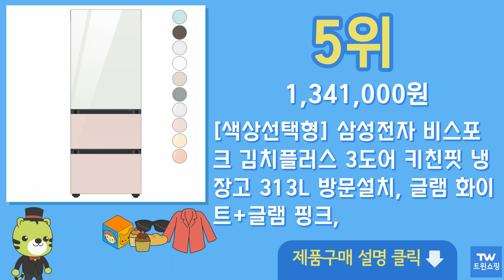김치냉장고 스탠드형 추천 순위 Top10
구매링크

1위  LG전자 디오스 김치톡톡 스탠드형 김치냉장고 방문설치, 화이트, K338W141  1,316,890원

2위  삼성전자 김치플러스 3도어 스탠드형 김치냉장고 328L 방문설치, 리파인드 이녹스(메탈), RQ33C71K3S9  1,051,970원

3위  삼성전자 비스포크 김치플러스 스탠드형 4도어 냉장고 490L 방문설치, 매트 멜로우 화이트, RQ49C90X24W  1,580,000원

4위  [색상선택형] LG전자 오브제 스탠드형 김치냉장고 메탈 디오스 김치톡톡 방문설치, 오브제컬렉션 그레이 + 그레이, Z338MRRP31  1,375,530원

5위  [색상선택형] 삼성전자 비스포크 김치플러스 3도어 키친핏 냉장고 313L 방문설치, 글램 화이트+글램 핑크, RQ33C74C3AP  1,341,000원

6위  LG전자 오브제컬렉션 디오스 김치톡톡 스탠드형 메탈 김치냉장고 방문설치, 베이지(상단) + 베이지(하단), Z338MEEP31  1,337,900원

7위  LG전자 디오스 오브제컬렉션 김치톡톡 스탠드형 김치냉장고 방문설치, 오브제컬렉션 베이지, Z403MEEF53  1,744,930원

8위  삼성전자 김치플러스 4도어 스탠드형 김치냉장고 490L 방문설치, 리파인드 이녹스, RQ49C9003S9  1,630,440원

9위  [색상선택형] LG전자 오브제 스탠드형 김치냉장고 메탈 디오스 김치톡톡, 프라임실버, Z503MPSP13  1,937,400원

10위  [빠른설치] 삼성전자 김치플러스 3도어 스탠드형 김치냉장고, RQ33C71  1,279,990원